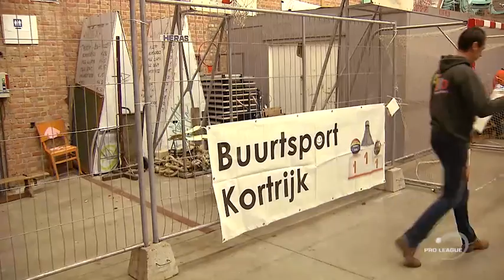Buurtsport KV Kortrijk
Elke week staat kvkplus, de sociale werking van KV Kortrijk, mee in voor “Buurtsport Kortrijk”. Dit is laagdrempelig sporten voor jongeren uit Kortrijk. Voor deze jongeren was het een zeer bijzondere namiddag, want ze kregen training van niemand minder dan KVK-coach Yves Vanderhaeghe vergezeld door zijn voltallige spelersgroep!